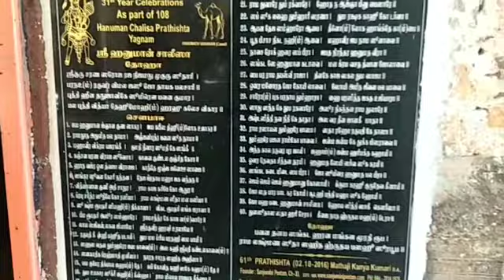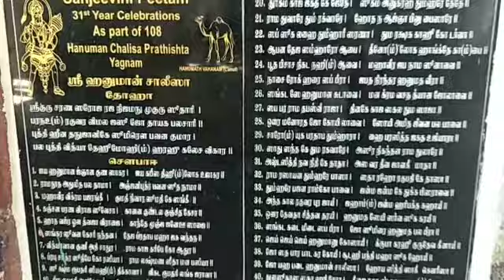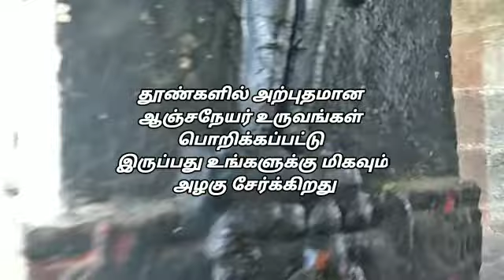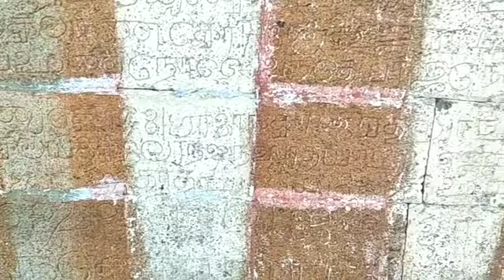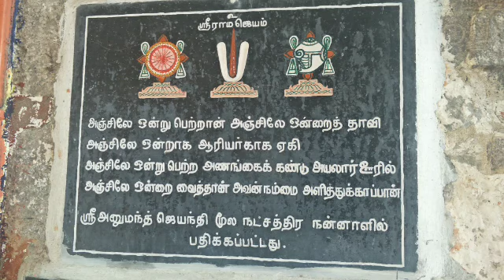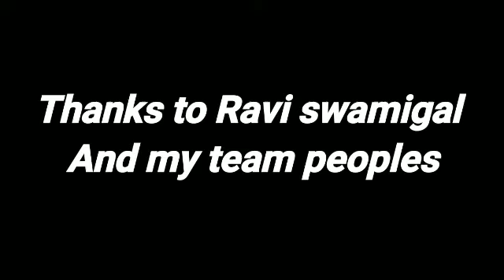சஞ்சீவிராயர் ஆஞ்சநேயர் திருக்கோவில் Anjaneyar sanjeevirayan big Temple Kanchipuram ஐயங்கார் குளம்